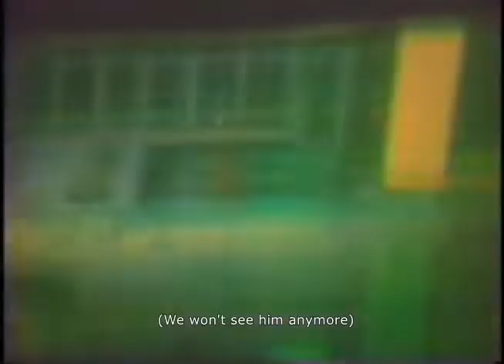The Animal Cannibal Song | Possibly in Michigan (Eng. Subs), 1983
Full song excerpt from Cecilia Condit's 1983 short film, since I couldn't find any subbed versions online.

I highly recommend you watch the entire short, you can find it posted on her own YouTube channel. It is among my all-time faves, and I can assure you won't find anything else like it. It's quite the experience!